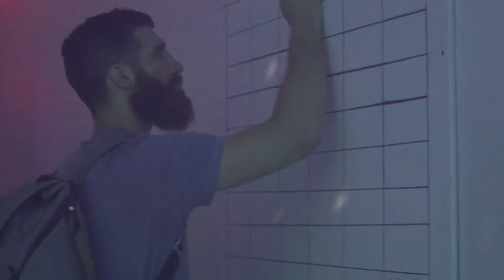Please Party Thank You!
Read all about our very first event (and how you affected it)

On June 30th 2018, Bruce Warford was instructed to come to his bachelor party in New York City. That party was actually an elaborate ruse to rob him of The Cube, an artifact of great power.

It only kinda worked... But more importantly, hundreds of you came out to participate in the event, and ultimately decide on how it ended. You came. You partied. WE THANK YOU!